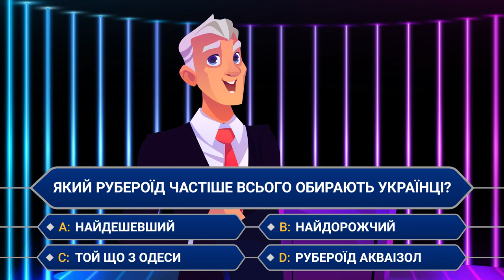Animated video | Рекламне відео | Commercial 2D-video | Aquaizol | 7030. studio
Не просто реклама, а справжній вибух креативності та емоцій. Ми об'єднали усе краще, щоб продукт Акваізол став зіркою великого екрану.
Наш підхід - це не просто відео, це перформанс.
Тож, звертайтеся до нас за анімаційним відео, і ми піднімемо ваш бренд на новий рівень, забезпечивши вам неабияку конкурентну перевагу.